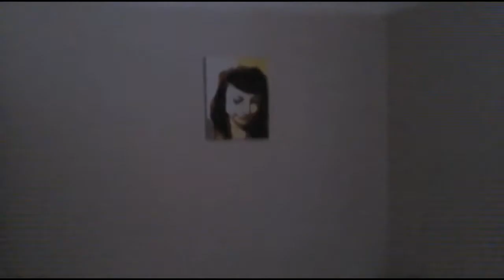Deeply Moved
Apologies for lateness, moving house takes a lot of one's free time, evidently.  Enjoy the house-move Vlog, more to follow at a more regular schedule, I hope.